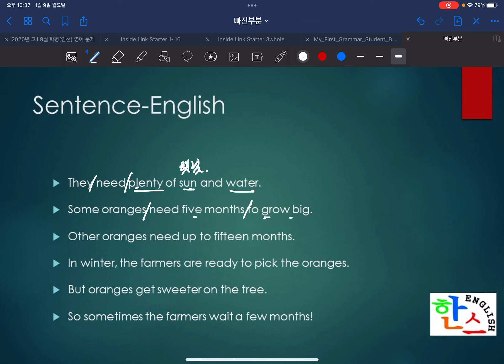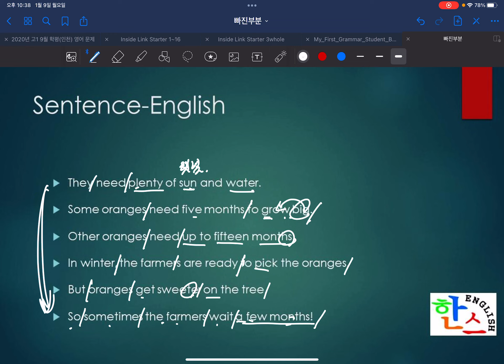5 Science How Oranges Grow S E2